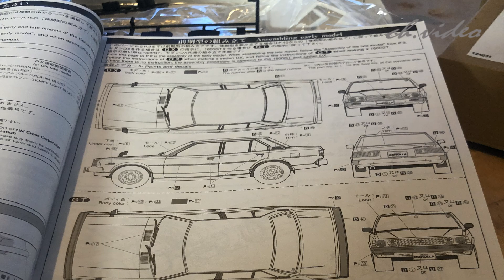Toyota starlet kp60 (1/24) version rally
maquette d une toyota starlet en impression 3 D avec un chassis de toyota corolla dx(aoshima)
jantes de ae86 (fujimy)